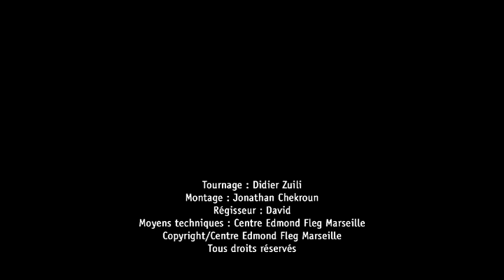[Intégralité] Poilus Juifs de la Grande Guerre - Conférence de philippe Landau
Conférence de Phillipe Landau lors du séminaire sur les poilus juifs de la première guerre mondiale.